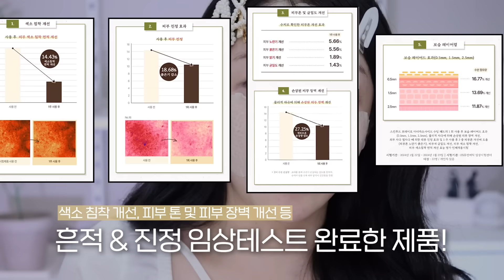요즘 신상 폼 미쳤다...🥹봄맞이 얼테기 탈출하는 인생 메이크업🥹인생샷 건지기 가능!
🥔스킨푸드 감자패드 (10매 추가 증정)🥔
- 3/1~3/7 올영세일 추가 할인 중!
- 정가 26,000원➡16,300원 (37% 할인)

구달
비타에이 레티놀 탄력 앰플

디어 클레어스 -제품제공-
미드나잇 블루 카밍 크림

삐아-제품제공-
오 글로우 쿠션 17페어
오 스테이 컨실러 17페어

루나
프로 포토 피니셔 2호 블러파우더

피브
하이퍼 핏 컬러치크 로지로드

베네피트-제품제공-
프리사이슬리 마이 브로우 펜슬 03호

노베브
볼륨 디테일 쉐딩 팔레트 02뉴트럴 브라운

에뛰드
마이 베스트 톤 아이 팔레트 최애의 I

투쿨포스쿨-제품제공-
아트클래스 스머징 트임 라이너 1호 헤이즈
3호 아이시

철별 펜 아이라이너 02브라운

에뛰드
컬 픽스 마스카라 01 블랙

키보-제품제공-
멀티레이어 듀 스틱

어뮤즈
베베틴트 06호 무화과

글로우 컨투어링 01웜 글로우